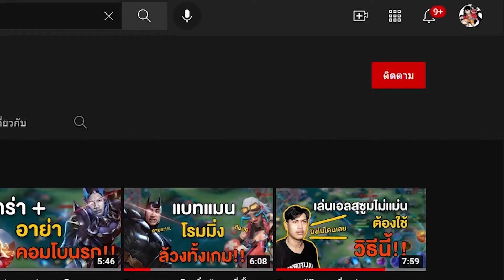Rov : เมื่อผมโดนอดีตเณรท้า 1-1 คาบ้าน!! | 1-1 เดอะซีรีส์ ตอนพิเศษ